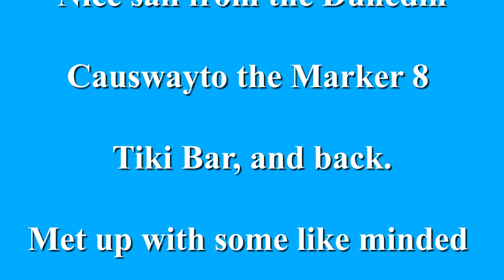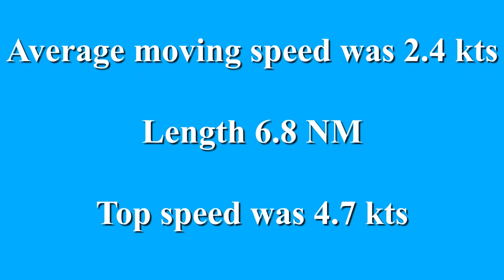Awanata Selway Fisher 50/50 Sailing Canoe Sailing from the Dunedin Causway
Joined the commodore of the West Coast Trailer Sailing Squadron and another member on a quick day sail and lunch.  We met some other squadron members at Marker 8 Tiki Bar and Grill for lunch.

I had forgotten to attach my mainsheet to the traveler and was having difficulties pointing and handling.  I didn't figure that out until docking at Marker 8 for lunch.  I attached the mainsheet to the traveler and could immediately notice the difference.  There was also a lot less tension on the mainsheet when adjusting sail.

I did see dolphins and an eagle ray breach fairly close.  Didn't get either on video.  Maybe in the future I'll be more lucky.

If you would like more video of the canoe sailing, I have more I can share.  I like to keep the videos short as many viewers have a short attention span and it can be boring if you are just watching and not actually there.

If you like this video please click "like" so it can be shared with other sailors.